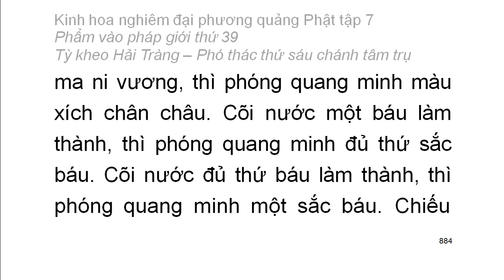Tập 7: Kinh hoa nghiêm: Phẩm vào pháp giới thứ 39 - Thiện Tài tham vấn 53 vị thiện tri thức (61)